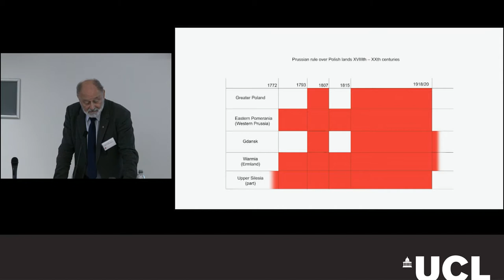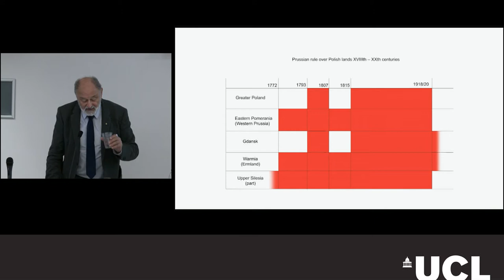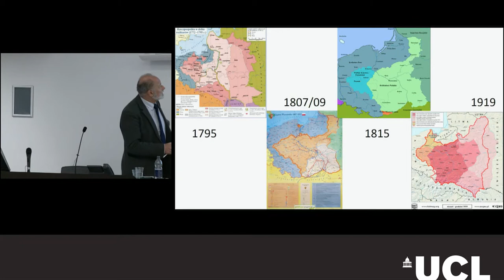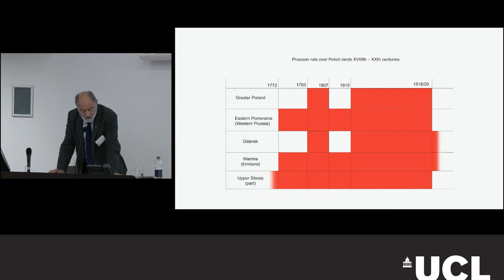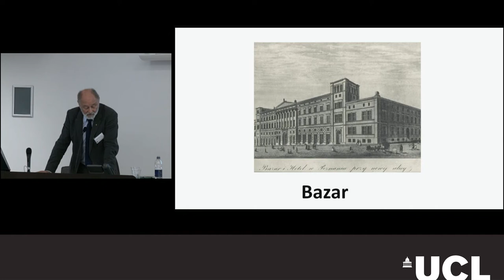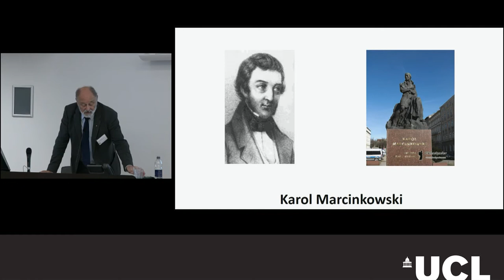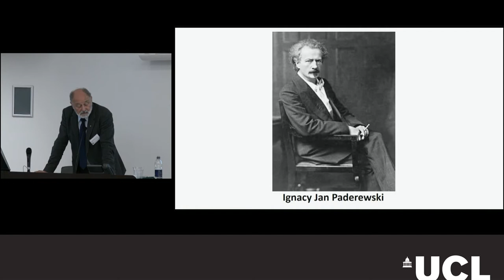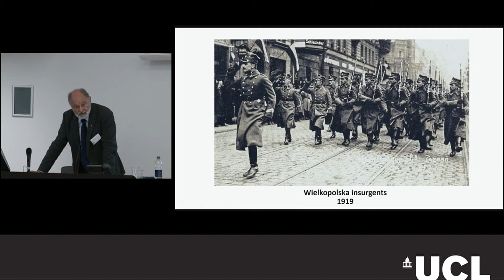Poland Restored, Reborn, Regained: One Hundred Years On, Panel 1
Introductions:
Professor Diane Koenker (Director, UCL SSEES, UK)
HE Professor Arkady Rzegocki (Ambassador of the Republic of Poland to the UK)
Professor Richard Butterwick-Pawlikowski (College of Europe Natolin, Poland, and UCL SSEES, UK)

Panel 1: Centennial Reflections on Polish Independence and Statehood

Professor Antony Polonsky (Brandeis University, USA),
Polish Statehood and the Jews: Reflections on the Centenary of Polish Independence
Professor M. Bolesław B. Biskupski (Central Connecticut State University, USA), 1918. Who Understood Europe:  Wilson or Piłsudski?
Professor Tomasz Schramm (Adam Mickiewicz University, Poznań, Poland), Wielkopolska’s Own Way to Independent Poland

Chairperson: Professor Anne White (UCL SSEES, UK)

UCL, Bentham House, Denys Holland Lecture Theatre